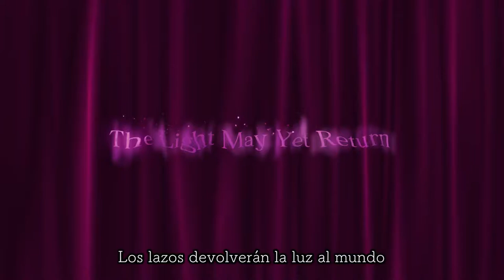Ni no Kuni II PlayStation Experience 2016